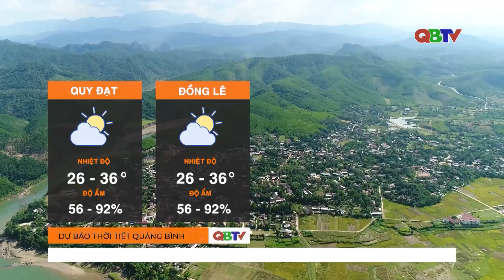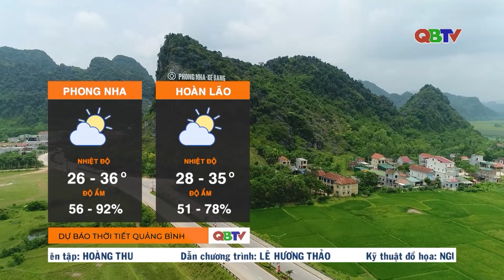Dự báo thời tiết đêm 25/8 và ngày 26/8/2023 | QBTV